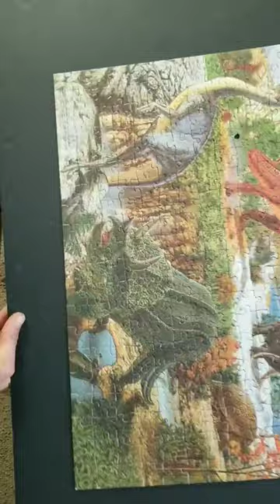🧩The World of the Dinosaurs🧩by Ian Coleman🧩🎵🎶🎵 by @Koncerthuset